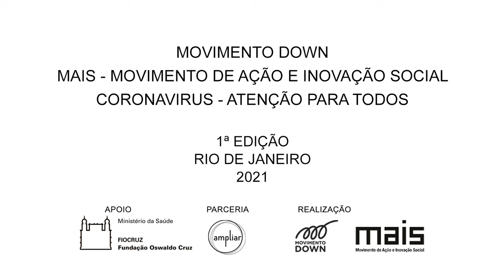Mantendo o corpo ativo durante a pandemia, com Kiki Faria - No escritório.